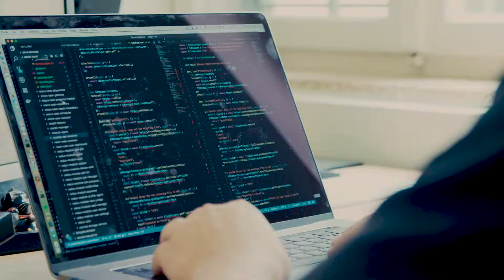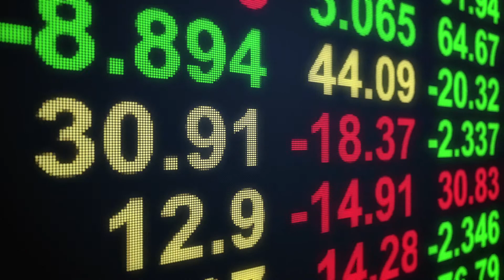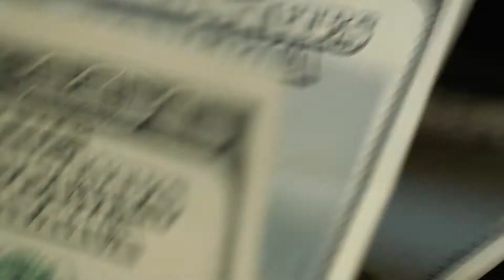ETHDenver Impact Track Winner Carbos: Decentralized Carbon Markets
Thousands of hackers descended at the foot of the Rocky Mountains this year for ETHDenver, where teams had 36 hours to use blockchain and the Ethereum ecosystem to build applications that might change the world. Five teams were crowned as Impact winners, a new category at this year’s ETHDenver. Nathan and Alec Tutchton from team Carbos were a few of those winners. They're looking to make an impact on the environment by changing the carbon marketplace using blockchain.